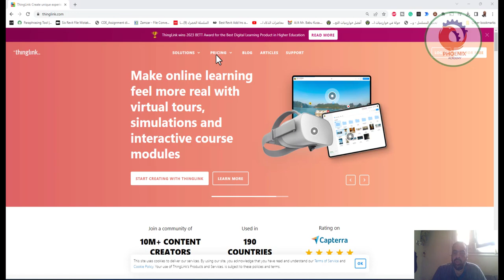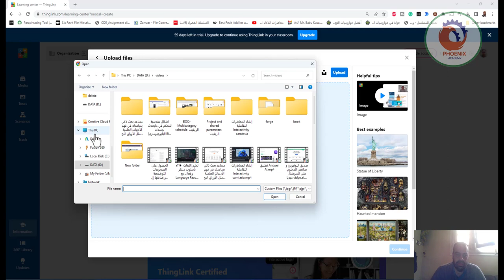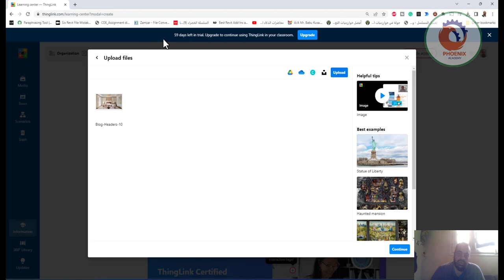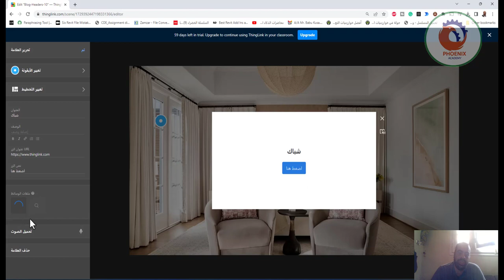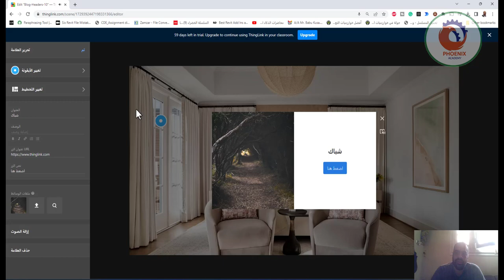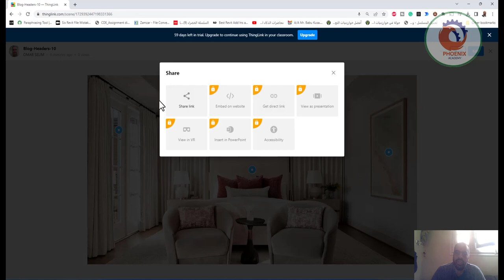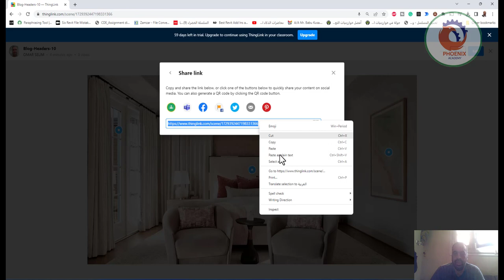إضافة نقاط الشرح المتتابع التفاعلى على الصورthinglink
❤️ روابط التواصل
✅ انستجرام